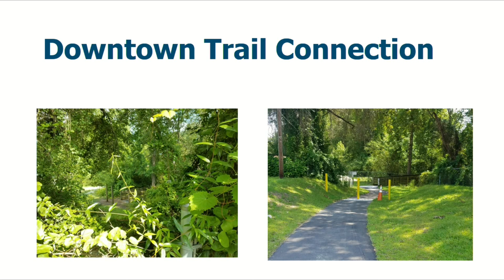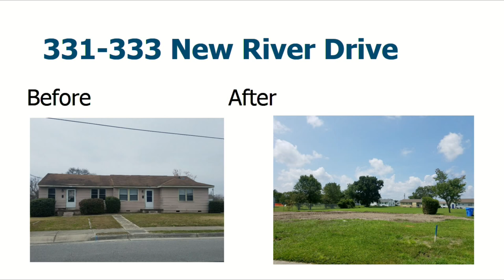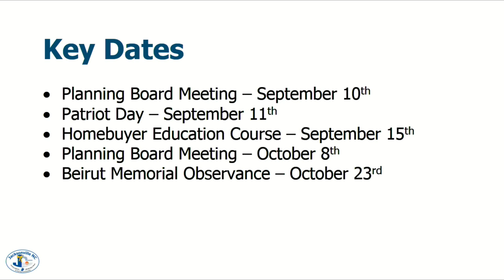Community Engagement Advisory Committee - August 27, 2018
Regular Meeting of the Community Engagement Advisory Committee, held in Meeting Rooms A&B at City Hall, August 27, 2018.